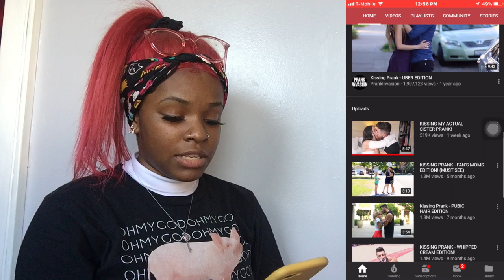WOAH! DID HE REALLY KISS HIS SISTER?!?!?! || oxniya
Hey Guys!! Wassup 3x

I really hope you guys enjoyed this ABSOLUTELY CRAZY VIEDO, I still cannot even understand what I watched and still want to know what happened when that camera went off. lol nasty! But if for some reason you want to watch the whole video yourself ...

But I did have a lot of fun making and editing this video and I hope you guys love/hate is as much as I do lol. Comment down bellow what you guys though of his video and Let me know what You think happened when they stopped recording!

And shameless plug.. My shirt is from the one and only..

Props toooooooooo:
ZayGr8r: Background Music
@prince._.editz on Instagram for my Intro

and @picsbyniy
Snap: @oxniya